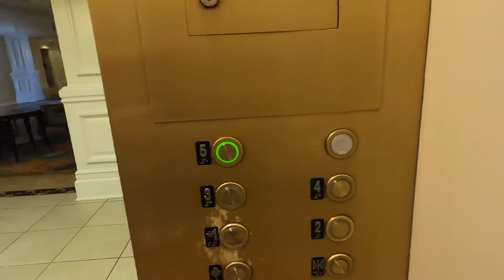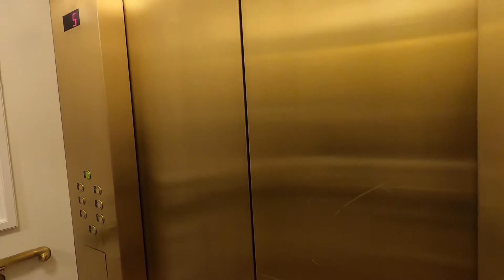Disney’s Grand Floridian Resort || Pool View Room || Big Pine Key 5th Floor -Room 9522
Join me as I walk you through a Pool View room in the Big Pine Key building at Disney’s Grand Floridian.  Room 9522 had the most spectacular views and just a short walk to the main building.

We are DizN with the Donohues and we are a father/son (and sometimes mom) digital creator trio bringing you the wonderful world of Disney & Universal in real time!  When we're not bringing you exciting content from the parks, we are planning vacations for guests across the country as the owners of DizN Vacations, LLC!

DizN is the brainchild of the little guy you see in our pictures, so we are beyond thrilled to be able to share all of our adventures with you and make his creator dreams come true along the way!

We are a true Disney family and no matter if it's Disney or Universal you will find us capturing the magic of each trip we take and sharing our knowledge and shenanigans with you along the way! (We LOVE to meet our fans so if you see us in the parks make sure to say HI!)

We get asked quite a bit about what equipment we use so we compiled a list for you below!

Camera: iPhone 13Pro
Action Camera: GoPro Black 9
Kelli’s Gimbal: MOZA Mini MX 3
Derik’s Gimbal: DJI Osmo Mobile 2

***As always, your channel support is extremely appreciated and never expected.***

Have questions or need help planning a Disney or Universal vacation? If yes, we highly recommend checking out DizN Vacations at CS Elements Travel Our agents REALLY know their stuff!